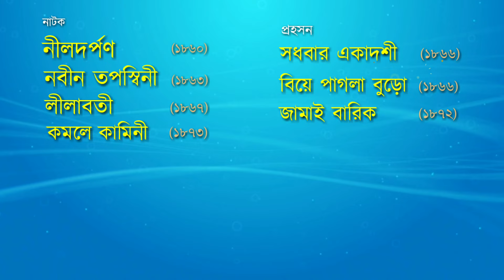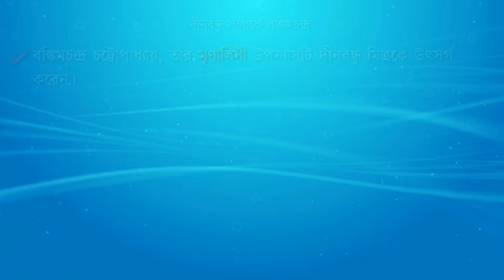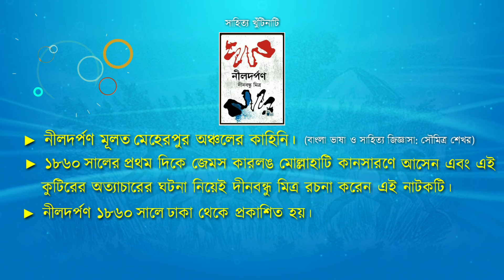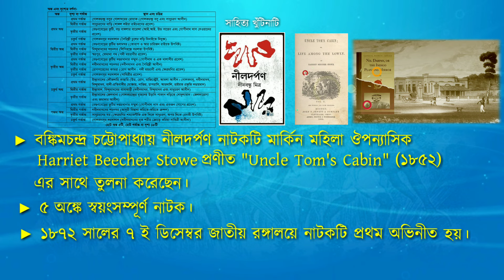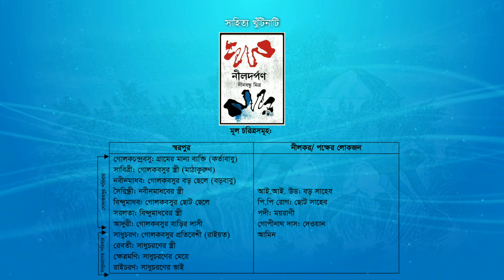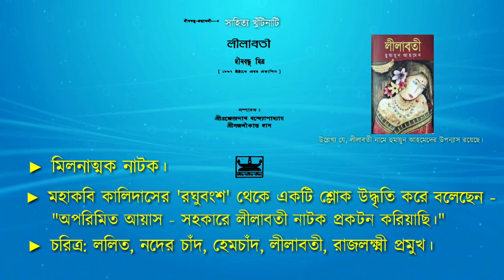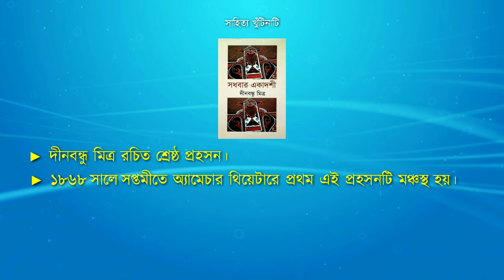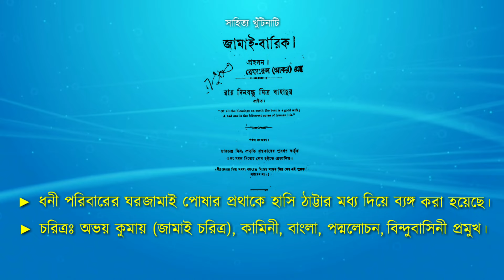দীনবন্ধু মিত্র: জীবন ও কর্ম || Biography of Dinabandhu Mitra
দীনবন্ধু মিত্র বাংলা সাহিত্যের একজন শ্রেষ্ঠ নাট্যকার। তিনি বাংলা নাটকের অন্যতম রূপকার। ব্যাংক, বিসিএস, ভর্তি পরীক্ষাসহ বিভিন্ন প্রতিযোগিতামূলক পরীক্ষায় দীনবন্ধু মিত্র সম্পর্কে প্রশ্ন আসে। আসুন এই পর্বে আমরা জেনে নেই দীনবন্ধু মিত্র সম্পর্কে কিছু গুরুত্বপূর্ণ তথ্য।
All information and data in this video are collected from national dailies, news outlets, blogs, websites, TV reports, and research papers.
Chapters:
0:00 - Intro
0:06 - সংক্ষিপ্ত পরিচিতি
0:49 - শিক্ষাজীবন
1:50 - কর্মজীবন ও উপাধি লাভ
2:26 -  সাহিত্য সূচনা
2:40 - সাহিত্যকর্ম (নাটক ও প্রহসন)
3:00 -  সাহিত্যকর্ম মনে রাখার কৌশল
3:25 - অন্যান্য সাহিত্যকর্ম (কাব্য+উপন্যাস+গল্প)
3:50 - উৎসর্গীকৃত রচনা
4:19 - দীনবন্ধু সম্পর্কে বঙ্কিমচন্দ্র
5:55 - নীলদর্পণ খুঁটিনাটি
7:50 - নবীন তপস্বিনী খুঁটিনাটি
8:11 -  লীলাবতী খুঁটিনাটি
8:39 -  কমলে কামিনী খুঁটিনাটি
9:18 - সধবার একাদশী খুঁটিনাটি
10:05 - বিয়ে পাগলা বুড়ো খুঁটিনাটি
10:43 -  জামাই বারিক খুঁটিনাটি
10:02 - মৃত্যু
10:16 - Outro